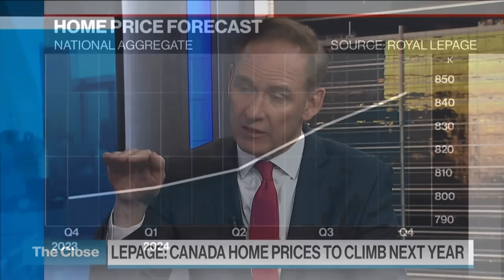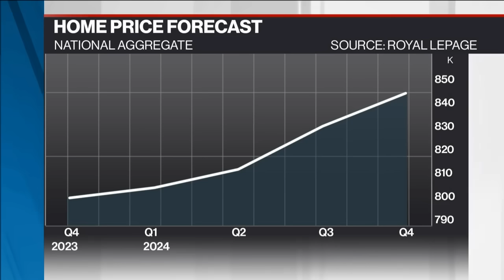A small rate cut by the BoC will unleash a lot of pent-up housing demand: Royal LePage CEO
Minor interest rate cuts in 2024 could fuel a 5.5% y/y increase to the national aggregate home prices in Canada, that's according to Phil Soper, President and CEO, Royal LePage.